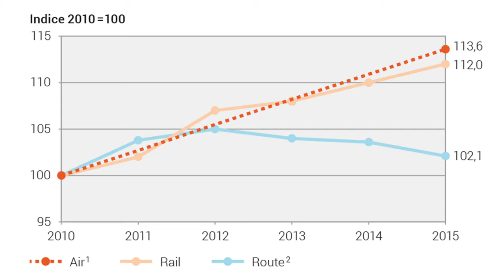Coûts des transports: + 4% en 5 ans - Les explications du directeur de l’OFS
Les coûts économiques des transports en Suisse ont atteint environ 90 milliards de francs en 2015, soit 4% de plus qu’en 2010. Message vidéo du Directeur de l'OFS.